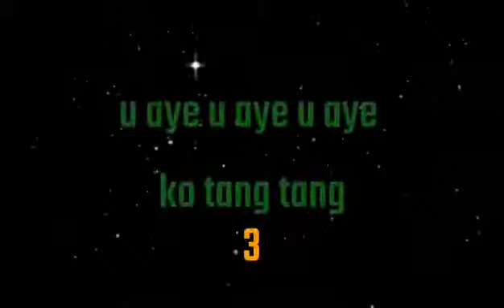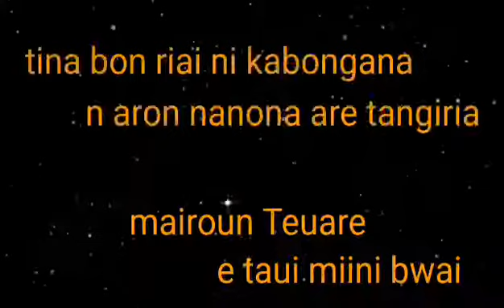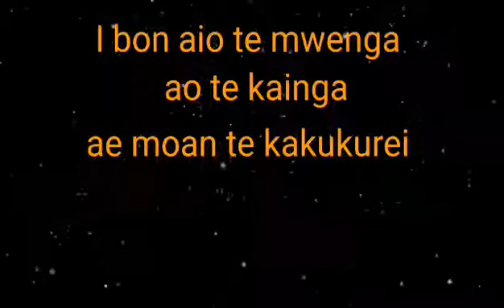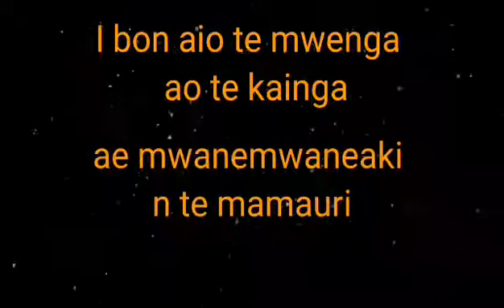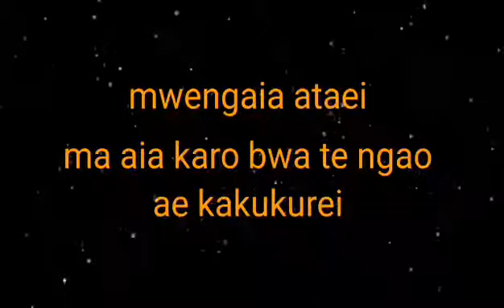Mwengaia ataei by Teidy boy (Karaoke )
Mwengaia ataei Karaoke by Teidy boy